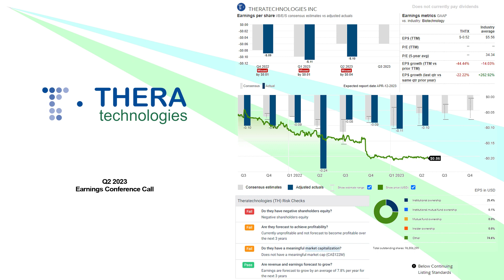$THTX Theratechnologies Inc Q2 2023 Earnings Conference Call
07/12/2023 Q&A: 22:45
Theratechnologies Inc., a biopharmaceutical company, focuses on the development and commercialization of various therapies to address the unmet medical needs in the United States, Canada, and Europe. The company offers EGRIFTA and EGRIFTA SV for the reduction of excess abdominal fat in human immunodeficiency virus (HIV)-infected patients with lipodystrophy; and Trogarzo, a recombinant humanized monoclonal antibody, which is an injection for the treatment of multidrug resistant HIV-1 infected patients. Its pipeline products include F8 Formulation for the treatment of lipodystrophy in people living with HIV; and TH1902, which is in Phase 1 clinical trials for the treatment of various solid tumors, including HR+ breast cancer, triple negative breast cancer, ovarian cancer, endometrial cancer, melanoma, thyroid cancer, small cell lung cancer, and prostate cancer. The company was incorporated in 1993 and is headquartered in Montreal, Canada.